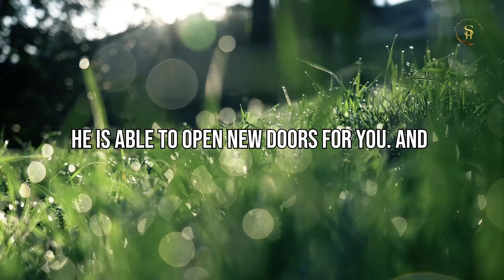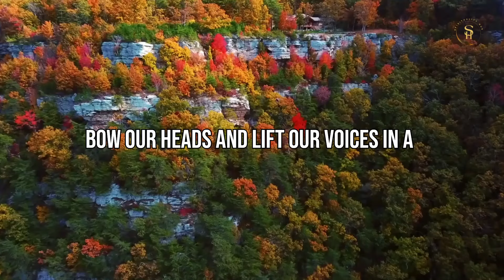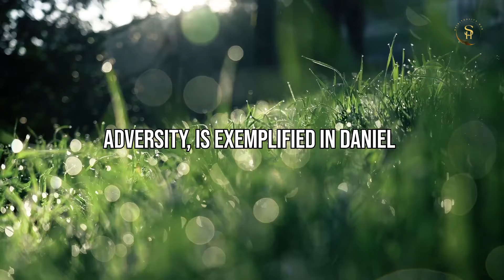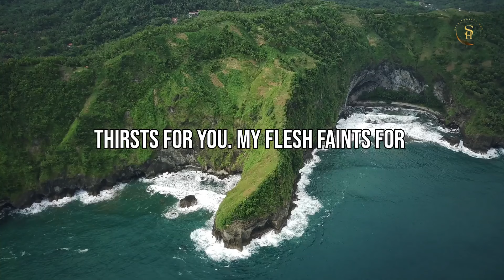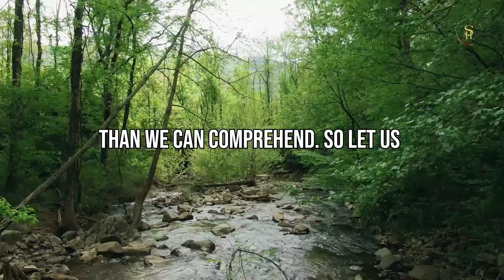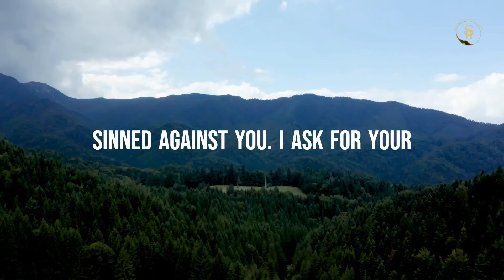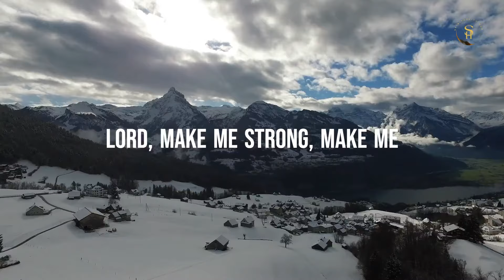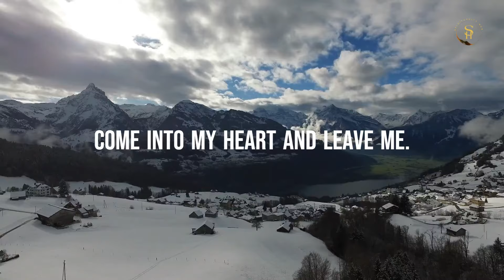FOLLOW GOD First and Watch Him Open NEW DOORS For You [Powerful Christian Motivation]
FOLLOW GOD First and Watch Him Open NEW DOORS For You [Powerful Christian Motivation] | Spirituality Hub

When we follow God diligently, He will open for us greater and new doors. Watch how God will open new doors for you.

We will so much appreciate it if you can be a great support to our ministry:
We are grateful for your continuous support . God richly bless you ❤️

Our main purpose is for your life to be transformed according to the will and purpose of God. With this in mind, our daily videos of motivation, prayers, inspiration and scripture based teachings will empower you to be transformed by the power of God.

We, Spirituality Hub thank you so much for your continuous support. We always ask for God's blessings for your life and everything connected to you. christian motivational video | a blessed morning to start your day | morning prayer to start your day | daily devotional | powerful christian motivation | daily christian devotional day | christian motivation devotional to start your day